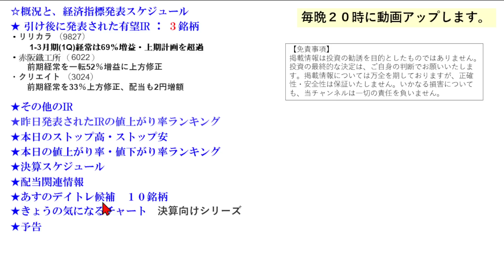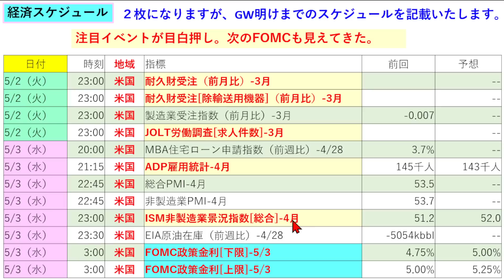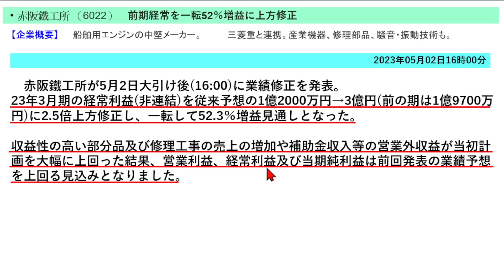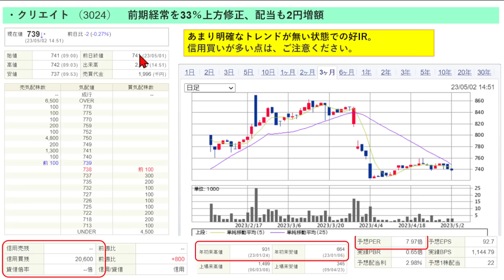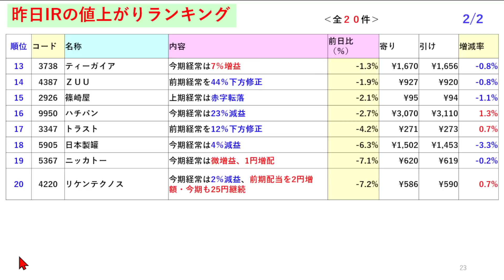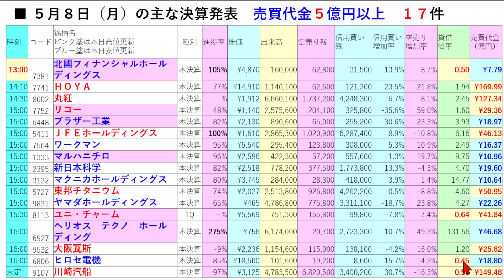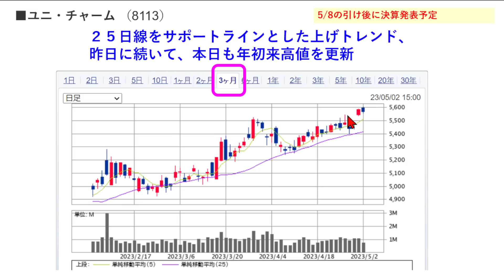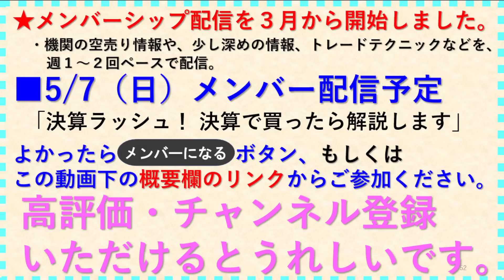あす上がる株 2023年５月８日（月）に上がる銘柄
今日の引け後に出た材料で、ゴールデンウィーク明け5/8（月）に期待できる銘柄。株式投資とデイトレ情報。決算スケジュールの時刻と狙いどころ。本日のストップ高、ストップ安。IPOの新規上場銘柄とスケジュール。経済カレンダーも掲載。あすのデイトレ銘柄候補１０選。５月の高配当銘柄。決算速報。

3024 クリエイト
9827 リリカラ
6022 赤阪鐵工所
2914 日本たばこ産業 JT
9201 日本航空 JAL
4772 ストリームメディアコーポレーション
5244 jig.jp
5256 Fusic
6173 アクアライン
7214 ＧＭＢ
6920 レーザーテック
1570 日経レバ
6758 ソニーグループ
8306 三菱ＵＦＪフィナンシャル・グループ
9984 ソフトバンクグループ
8035 東京エレクトロン
8031 三井物産
9104 商船三井
4062 イビデン
9983 ファーストリテイリング
7203 トヨタ自動車
8316 三井住友フィナンシャルグループ
6861 キーエンス
4385 メルカリ
9101 日本郵船